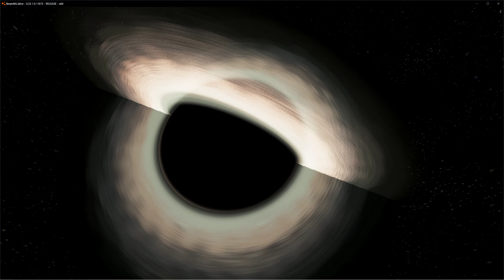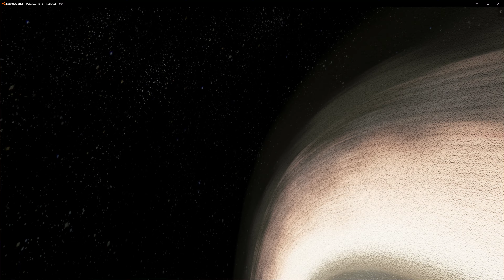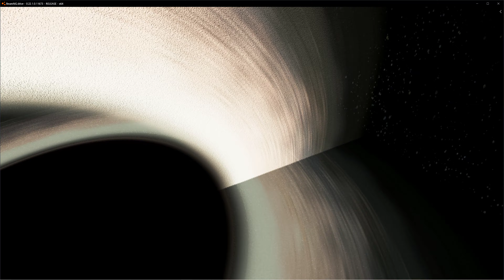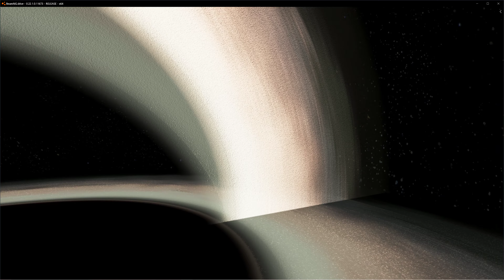BeamNG custom Space Track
Been learning the level editor in BeamNG. This is the 4th level I have made but the first one I plan to share. Still very early progress. I figure one thing out, then have to squash a bug somewhere else that pops up. Though I think I am a lot more comfortable than I was 3-4 weeks ago when I started learning it. Progress each day is picking up and I have a faster workflow now. This should run good on most PC's. I am only running an i7700k and 2080super but there is a lot of headroom. Decimated the static meshes in Blender and no texture is over 4096x4096. The planets really probably needed 16k textures, but it will work I think. Track keeps changing each day, think its too large as it is creating a bumpy ride in some areas. What did work at .01 break angle now has to be .15 or the car falls though the track. Rather have a smooth track that is shorter than a bumpy one. Likely will upload it this coming week and then do as others and update it as more is finished.